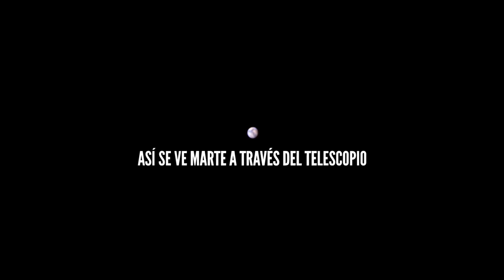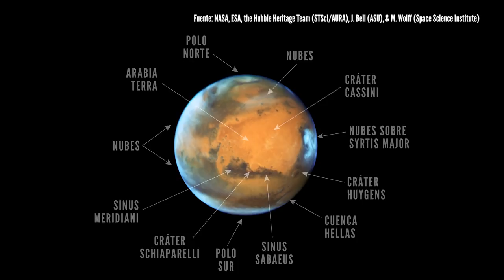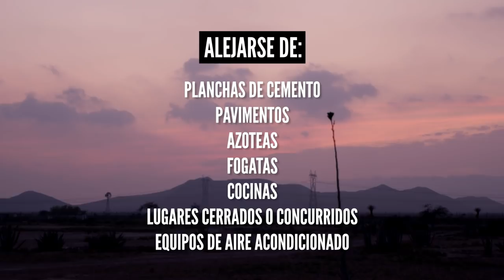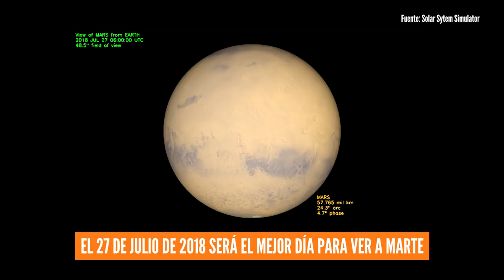¿Cómo observar a Marte a través de un telescopio?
¿Qué rasgos y figuras se pueden ver en la superficie de Marte a través de un telescopio? De todos los planetas, el llamado planeta rojo es el que presenta más variaciones en su superficie, y esos cambios se pueden apreciar en cuestión de horas.

Casquetes polares, planicies de roca expuesta, tormentas de polvo, cuencas inundadas de bruma y hasta el copete nublado del volcán más grande del Sistema Solar se cuentan entre las cosas que podremos ver si nos asomamos por un buen telescopio hacia nuestro planeta vecino.

Y, ¿sabes? 2018 es el mejor año para verlo, y desde hace 15 años que no se presentaba una oportunidad como ésta. Saca tu telescopio y empieza a verlo, que la fiesta ya empezó.

¿Que no tienes telescopio? Entonces es una ocasión inmejorable para estrenar uno. Prepárate para ver a Marte con los consejos que aquí te damos.

¿Has visto a Marte por telescopio? ¡Coméntanos lo que has podido apreciar!

Mega-colaboración de canales de ciencia en español

Con el apoyo de La Postrería 77 y Cerebro Digital. Grabado en la Ex-Hacienda del Muerto en Mina, Nuevo León.